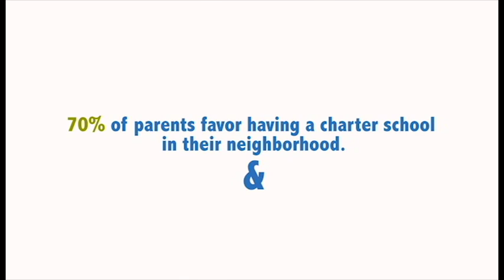Hear firsthand from the Mobley family!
Nearly a million names are on charter school wait lists, and students’ dreams get deferred year after year. Lucky for the Mobley family, Achievement Prep opened in their neighborhood in 2008!